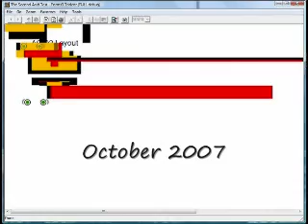Microsoft IE 8 passed Acid Test - History and Milestones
The IE dev team checked in a bunch of code that included several new features implemented in the core rendering engine that enable IE to pass the ACID 2 test! This is great news for web developers: IE 8 is going to be our most standards compliant browser to date. Passing ACID 2 is really a combined side effect of all the new features that have been developed for IE 8. Please check in detail.